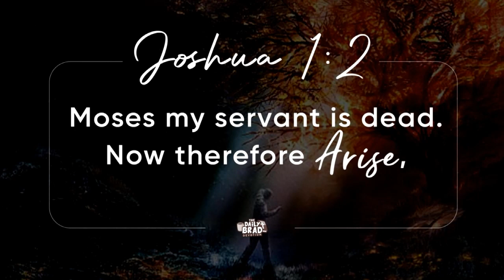Being hopeful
TedFailonandDJChaCha | Hindi nakaangkla sa tao ang plano ng Diyos kundi sa Kanya kaya tayo’y tumayo at magpuri para sa Kanya. Iyan ang ating pagnilayan sa DailyBrad.